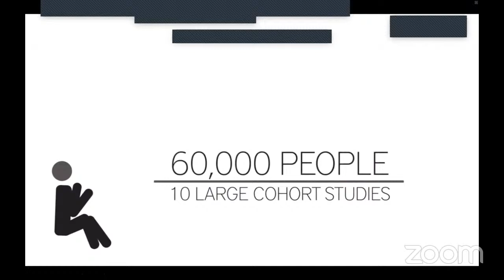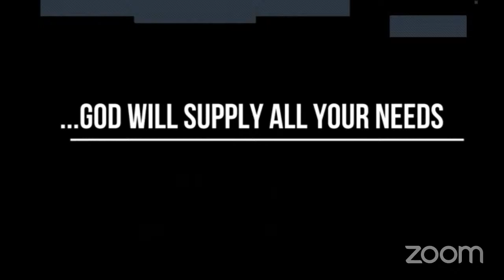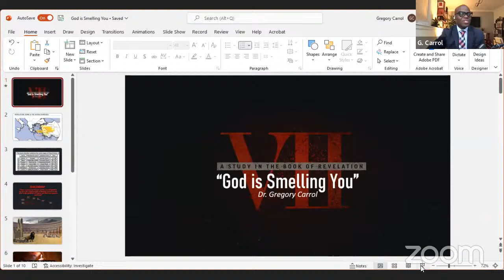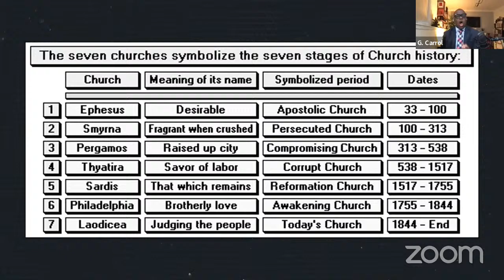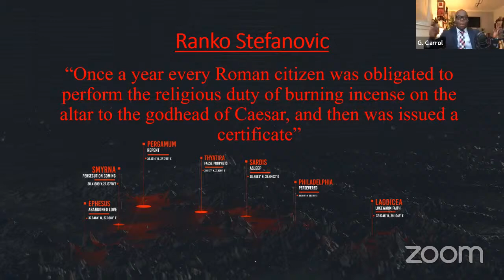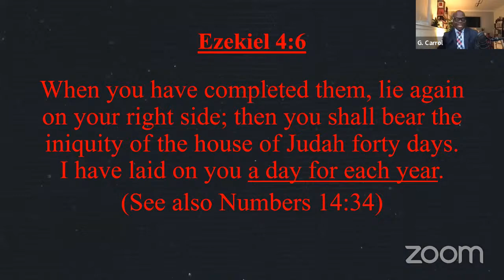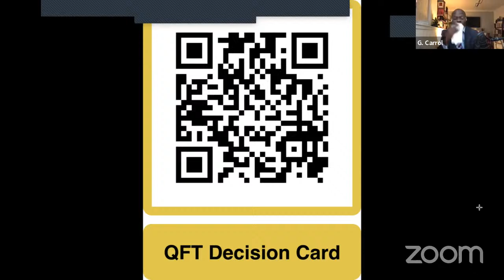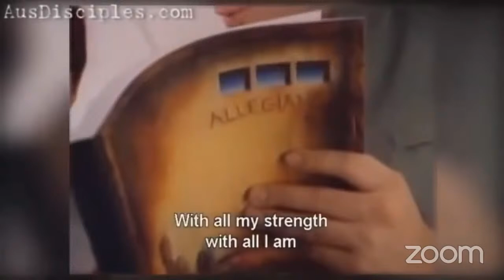"God is Smelling You" - Dr. Gregory Carrol (7-12-2022)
SCRIPTURE REFERENCE

The Persecuted Church
8 “And to the [d]angel of the church in Smyrna write,
‘These things says the First and the Last, who was dead, and came to life:
9 “I know your works, tribulation, and poverty (but you are rich); and I know the blasphemy of those who say they are Jews and are not, but are a [e]synagogue of Satan.
10 Do not fear any of those things which you are about to suffer. Indeed, the devil is about to throw some of you into prison, that you may be tested, and you will have tribulation ten days. Be faithful until death, and I will give you the crown of life.
11 “He who has an ear, let him hear what the Spirit says to the churches. He who overcomes shall not be hurt by the second death.” ’

GIVE
Your generosity makes our ministries possible, helping to spread the gospel to all the world.

Worship with us as we explore the word of God

for our Sabbath Worship Service

Recharge Wednesdays @ 7:30 pm - 8:30 pm on ZOOM using ZOOM MEETING ID :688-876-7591